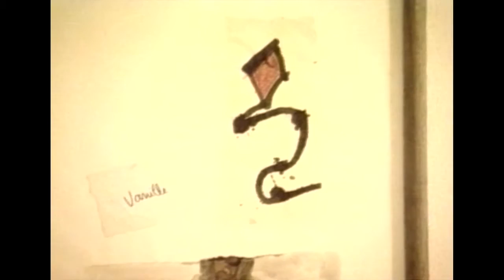Attracteur Etrange - Pol Guézennec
Attracteur Etrange - Exposition de Pol Guézennec à la Passerelle et la Galerie Du Chai à Saint-Brieuc en 1995.